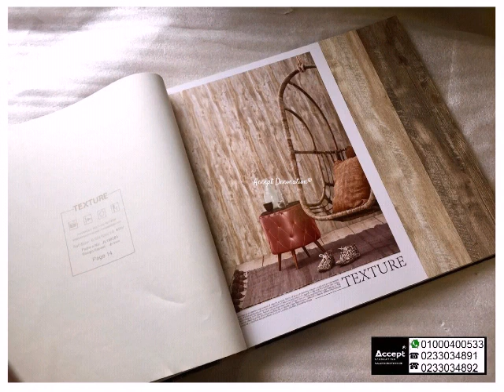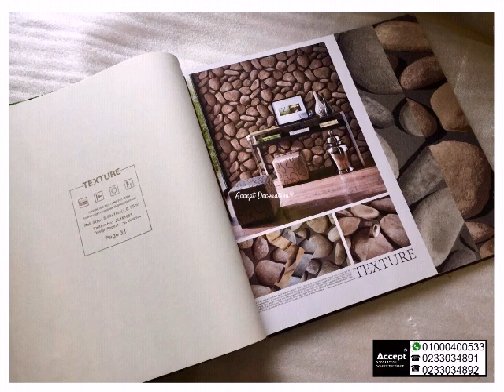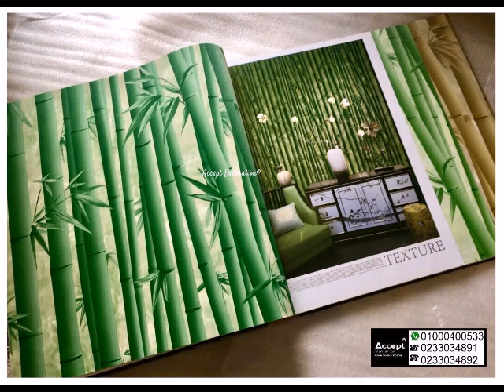أحدث التشكيلات الجديدة لورق الحائط بمختلف الأذواق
رول 5 متر مربع ، كل 3 رول يكفي حائط عرض 5 متر × ارتفاع 3 متر ، قابل للغسيل ، مقاوم للخدش ، نوفر فني للتركيب بالقاهرة ، متوفر المادة اللاصقة الاصلية
اكسبت ديكوريشن®
٦٧ شارع ابو داوود الظاهري من مكرم عبيد مدينة نصر
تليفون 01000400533